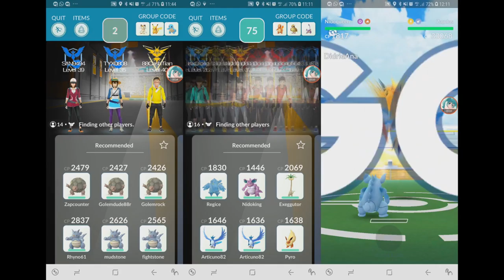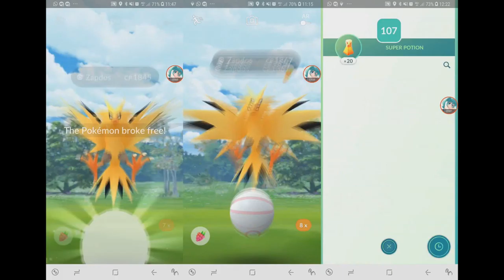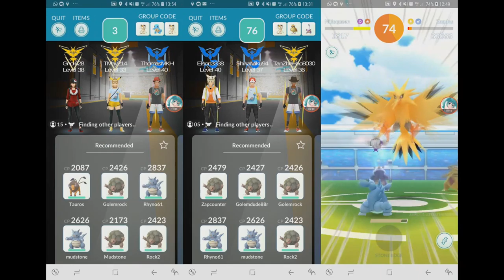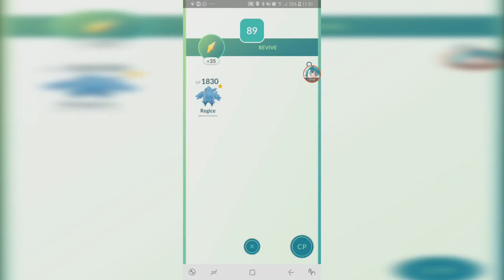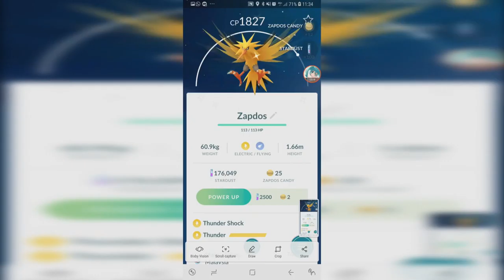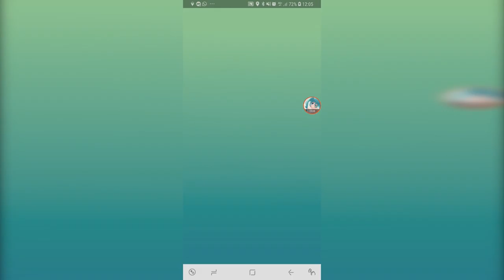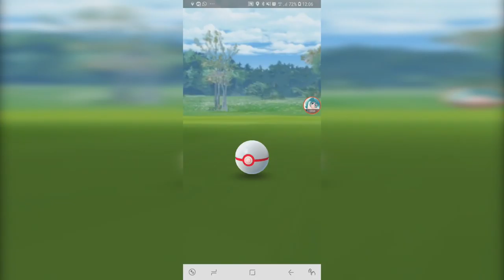16 Zapdos Raids - 2 Shiny Zapdos 【Pokemon GO】#129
same as Articuno Day, Zapdos Day (21/7/2018) is where Zapdos raids appear on all gyms for 3 hours, and there is a chance to encounter Shiny Zapdos. After 16 raids, I found 2 shinies :D

5:16 Shiny Zapdos 1
6:59 Shiny Zapdos 2